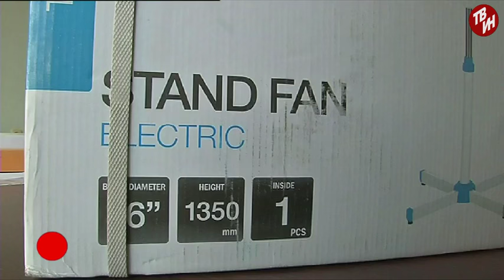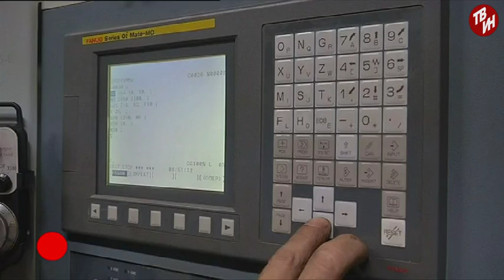ВРЕМЕЧКО Подарок «МАГСВЕТУ» - чтобы лучше работалось.